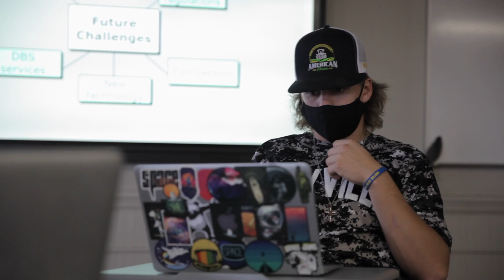Mayville State University Agribusiness Program